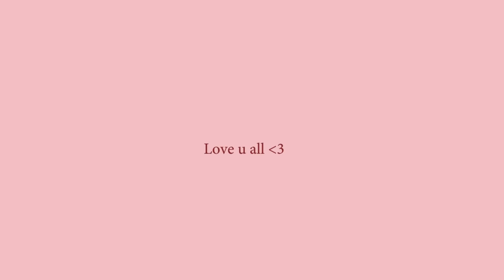TOP 5 Produtos Skincare | Imperfeições & pontos negros ♥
Este kit está em promoção por 19,60 e a mascara de abóbora está lá incluída!!